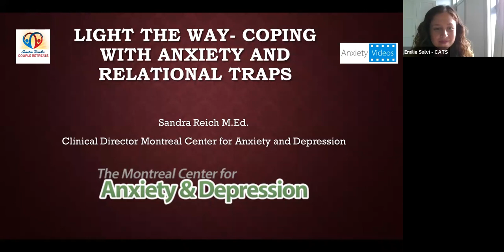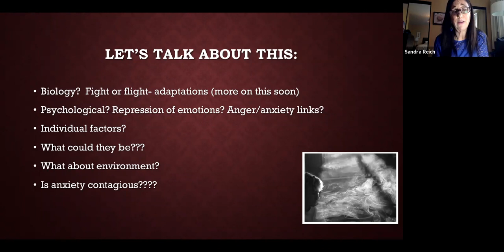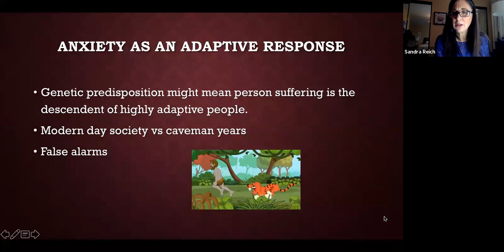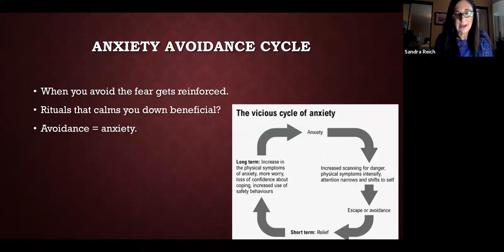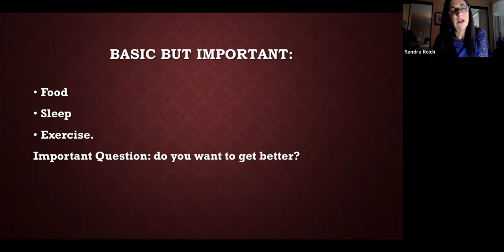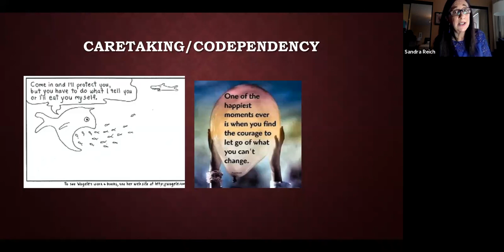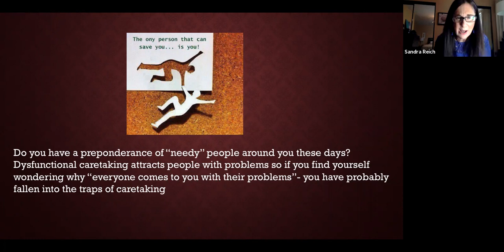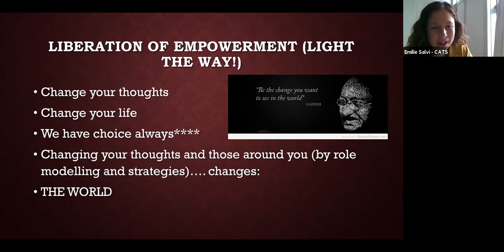Light the Way: Coping with Anxiety and Overcoming Relational Traps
This Session was part of the schedule of PowerSkills 2021, the virtual free career summit hosted by Career Advising & Transition Services at McGill The School of Continuing studies.

About the session:

Learn and understand the mechanisms of anxiety.
Recognize causes and even adaptive nature of anxiety and how you have the potential to greatly impact your life to cope better.
Find out how caretaking, victimization and martyrdom feed into relational traps as well as increasing potential for anxiety and depression.

About the speaker:

Sandra Reich is the Founder and Clinical director of the Montreal Center for Anxiety and Depression, Co- Director of Empowered Women Workshops, Co-Director of Anxiety Videos and Founder of Sandra Reich Couple Retreats. She is a bestselling author of a self-help book called “ Once upon a Time…How Cinderella Grew Up and Became a Happy Empowered Woman”

Sandra’s expertise has been featured on many radio and television shows including Discovery Health, Global TV, Breakfast Television, APTN, and recently on Celebrity Damage Control” which is currently airing on The Oprah Network (OWN). She is a regular guest on The Dr Laurie Betito show on CJAD as an expert on the “Therapist’s panel” and speaks across Canada on how to treat anxiety, depression, emotional intelligence, as well as how to live your very best life.